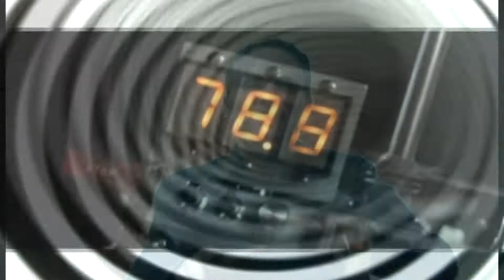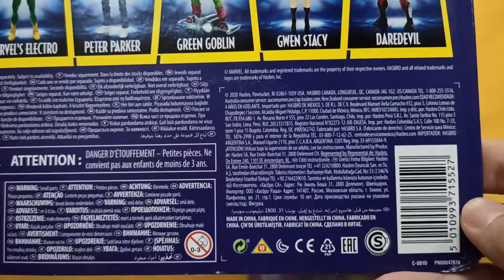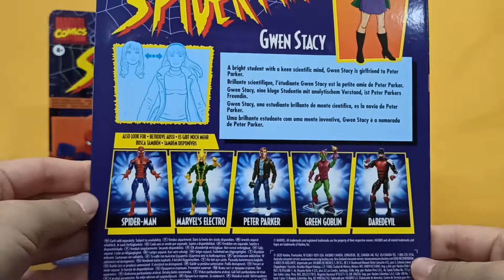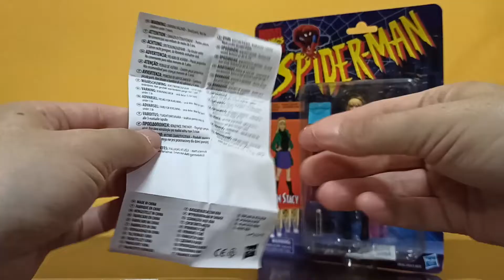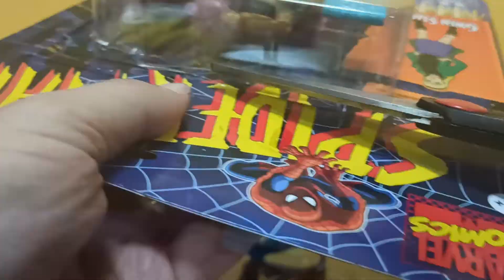Bonecos Action Figures SPIDER-MAN GWEN STACY MARY JANE Hasbro Marvel Legends Retro | AntigoVisor 327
Hoje o programa mostra action figures exclusivos de 2020 da marca Hasbro tema Marvel Legends, sub-série Spider-Man Retro Vintage (baseada na animação do escalador de paredes dos anos 90), trazendo o boneco principal, o próprio Homem-Aranha, e também sua namorada, a Gwen Stacy, ou a Mary Jane, já que os bonecos tem cabeças intercambiáveis. Você curtiu essas miniaturas? Deixe seu comentário.

Modelos em miniaturas apresentados:
LEGENDA: HA - Hasbro

- Spider-Man - Spider-Man Retro Vintage - Marvel Legends (HA)
- Gwen Stacy / Mary Jane - Spider-Man Retro Vintage - Marvel Legends (HA)